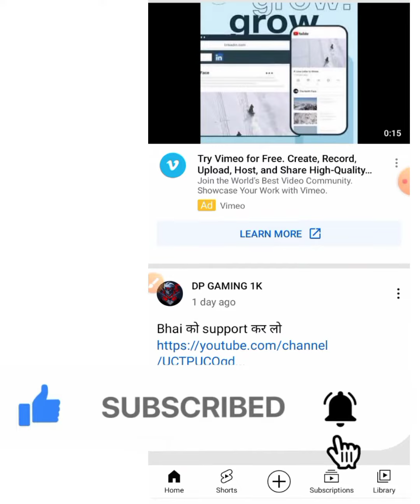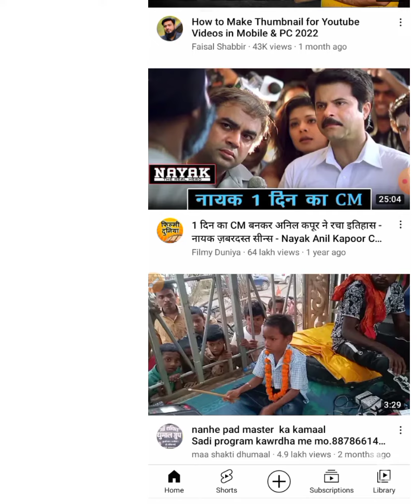subscriber kaise badhaen-subscriber kaise badhaen youtube par- subscriber complete kaise karen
(Secret Trick) Subscriber Kaise Badhaye | How To Increase Subscribers On YouTube

Related Searched ..